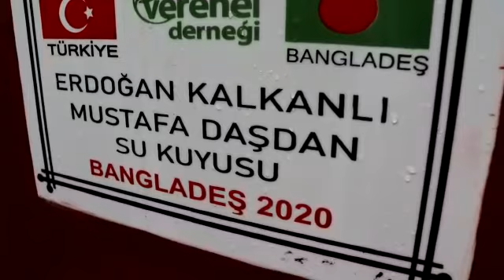ERDOĞAN KALKANLI MUSTAFA DAŞDAN SU KUYUSU